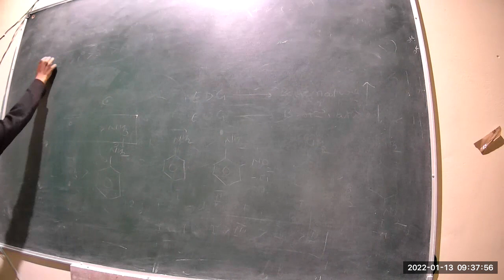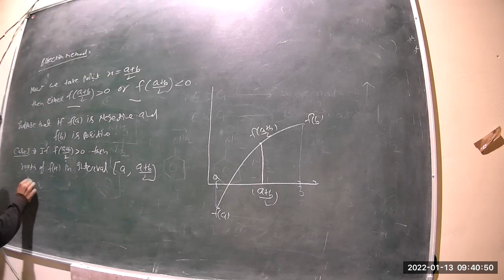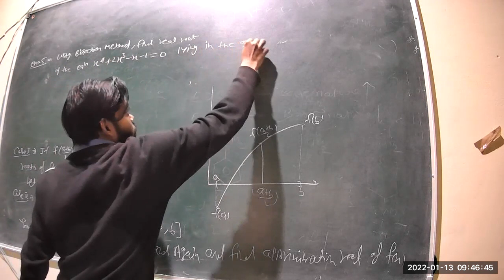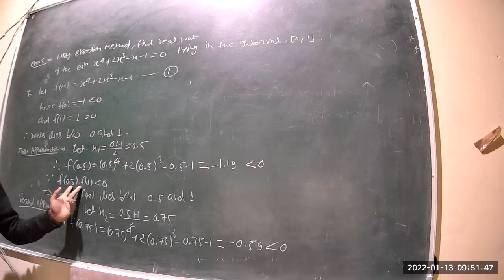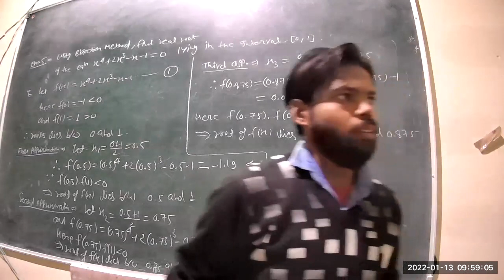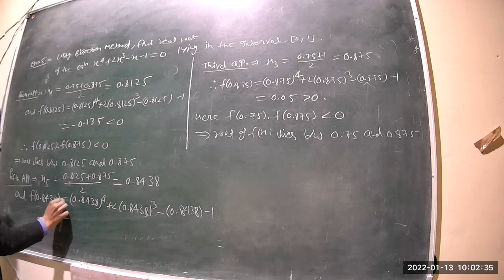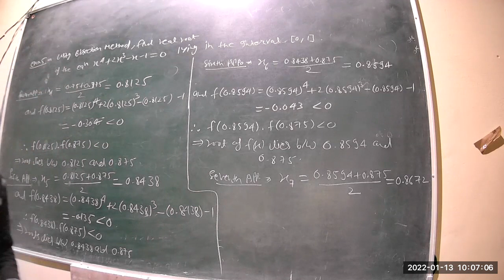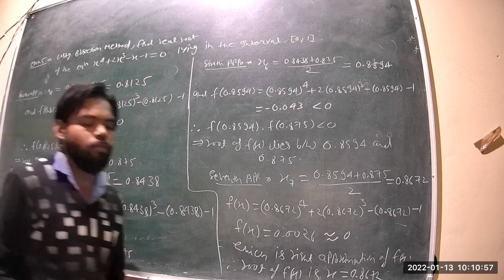numurical anaylics unit 3rd class 20